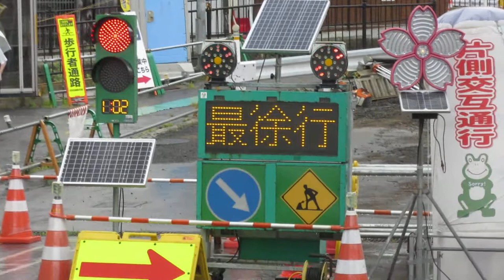工事現場の電光掲示板 中央弘前駅前